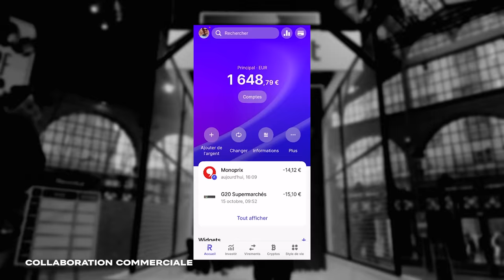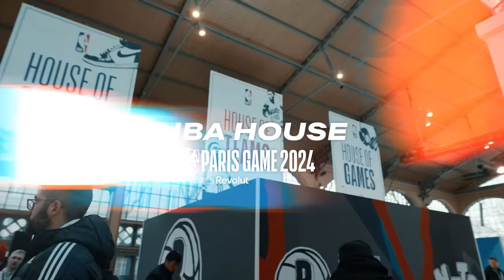J'ai vécu un Grand Moment de NBA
Un grand merci à Revolut pour l'experience NBA Paris Game 2024, téléchargez gratuitement l'application avec mon lien et obtenez 20€ ! (Voir conditions générales)

On a vécu un beau moment de basket les amis !

Timecodes :

Introduction + Training des équipes : 00:00 - 02:20
NBA House : 02:20 - 09:00
NBA Paris Game : 09:00 - 12:46
Fin de vidéo : 12:46 - 13:45